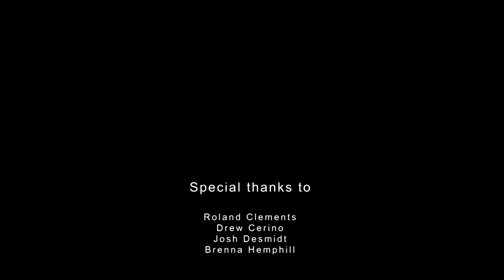Artist of the Knight - Joe Johnson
Raised an hour drive from New Orleans in Mississippi, a state that has produced the very core of American music, Johnson grew up with great respect for the blues, gospel, and country sound that has defined the area's artistic heritage. Joe's own family has contributed to that great legacy. His Grandfather, the noted early Nashville Country artist B.J. "the D.J." Johnson, was a recording engineer, disc jockey, and Grand Ole Opry performer and many in his family were and are well known Gospel performers.

Follow Joe on Facebook @JoeJohnsonSongs

Follow Joe on Instagram @joejohnsonmusician

Follow Joe on Twitter @joeplaysmusic